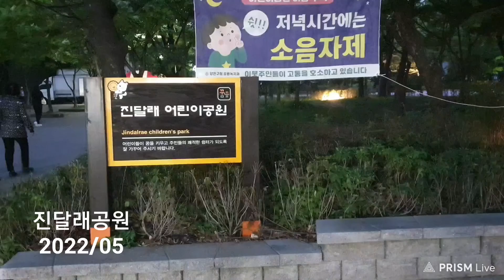#0757 진달래공원, 저녁산책, 4단지공원 ▷ 2022/05 * 수요일, #05/11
진달래공원

이름이 참 예쁜 공원 입니다.
저녁산책길 입니다.
5월의 2번째 수요일 입니다.
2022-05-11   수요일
입니다.
날씨가 저녁산책하기에
딱 좋은 때 입니다.
조금 뛰다보면 땀도 나고
좀 개운한 느낌이 있습니다.

운동이 건강한 생각을 만들고
생각이 감정을 만드는것
같습니다.

오늘도
내일을 위해
뭐라도 하나
하고 보내자
합니다.

5월의 2번째 수요일 입니다.
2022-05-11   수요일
새로운 습관을 만듭니다.

저녁달리기 (002)
욕실이태리어 (002)

ㅡㅡㅡㅡㅡR.P.